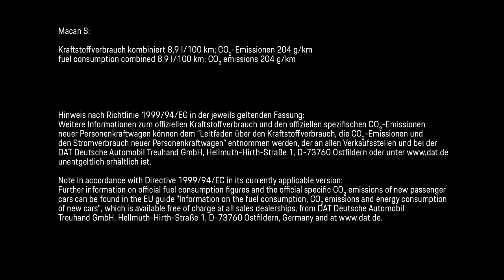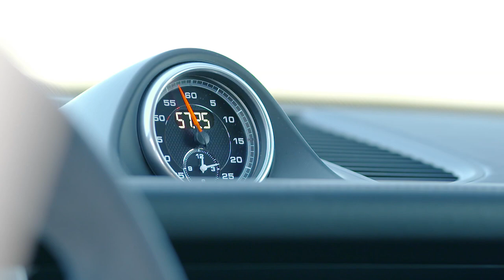2019 NEW Porsche Macan S Facelift in Mamba Green Metallic Video Debut